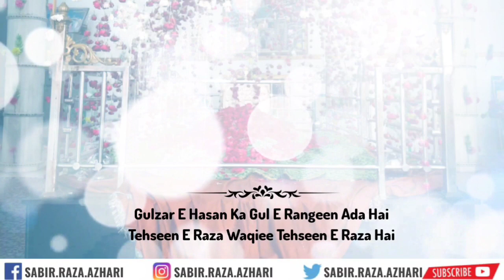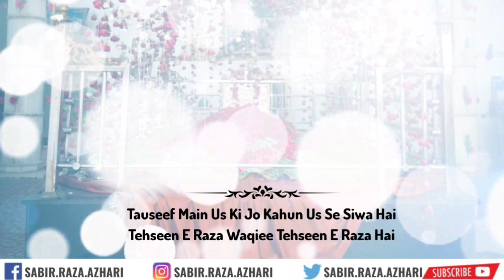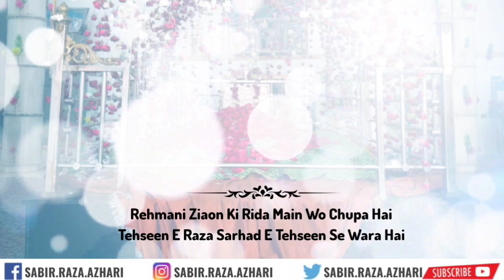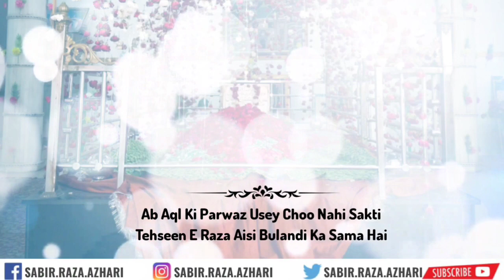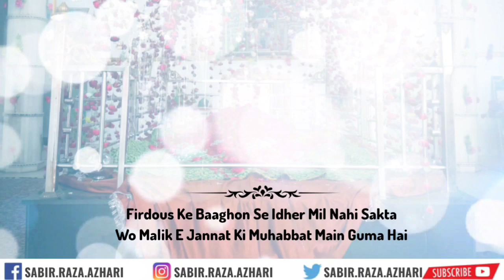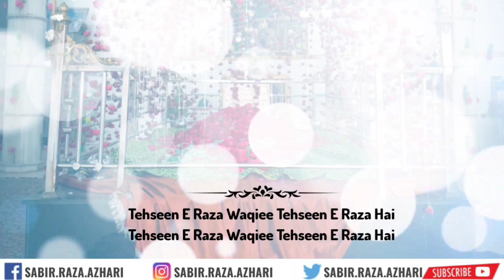Tehseen Raza Waqai Tehseen Raza Hai | ✍️Huzur Tajusshariaah | Sabir Raza Surat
Zindabad